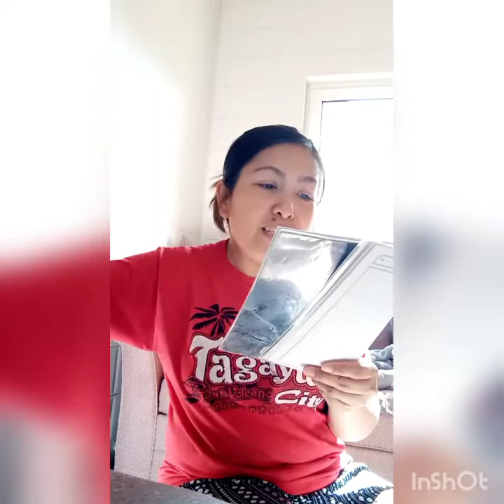5 FACTS ABOUT ME/jane magpantay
Hello guys!!!
Today's video iseshare ko sa inyo ang limang bagay na di nyo pa alam about saken.